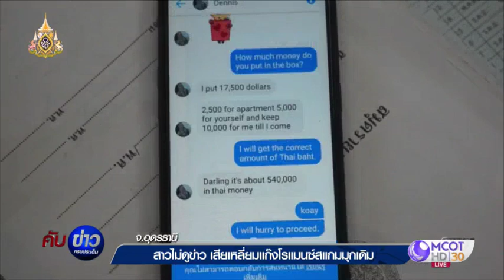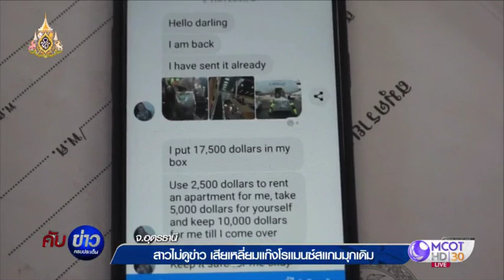สาวไม่ดูข่าว เสียเหลี่ยมแก๊งโรแมนซ์สแกมมุกเดิม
อุดรธานี 26 ก.ค.-สาวเสียเหลี่ยมแก๊งโรแมนซ์สแกม ถูกกลุ่มคนร้ายหลอกให้โอนเงิน 15,000 บาท อ้างว่าเป็นค่าภาษีศุลกากร หลังมีชายต่างชาติ ที่เพิ่งรู้จักกันผ่านเฟซบุ๊ก บอกว่าจะส่งสิ่งของมาให้ คาดถูกหลอกลวงให้โอนเงิน